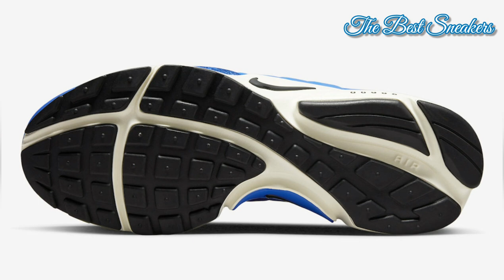Nike Air Presto / Blue Rose